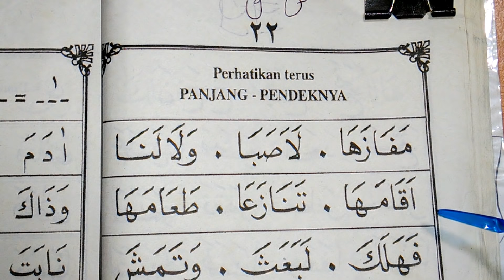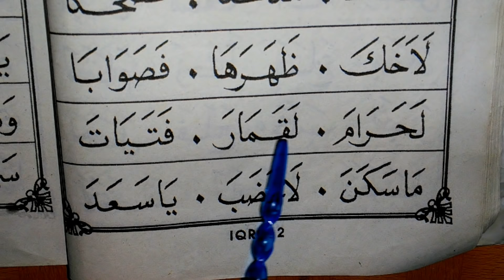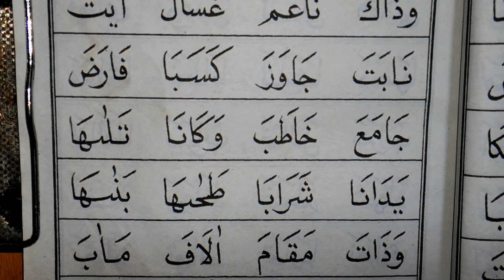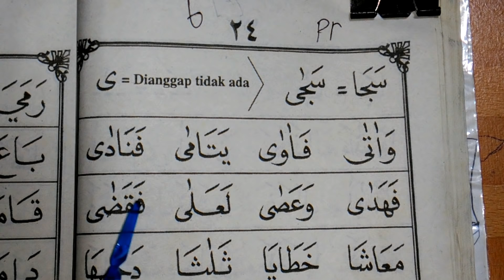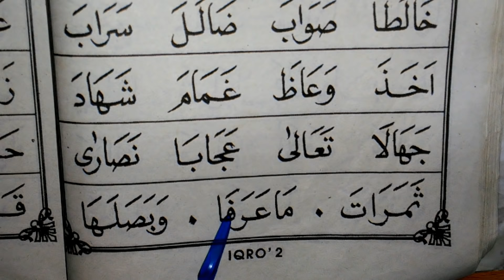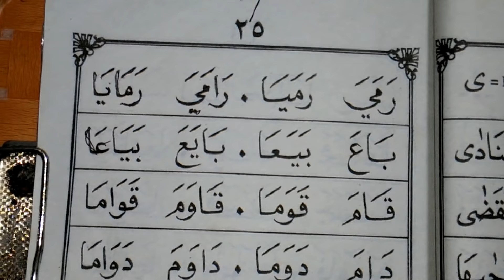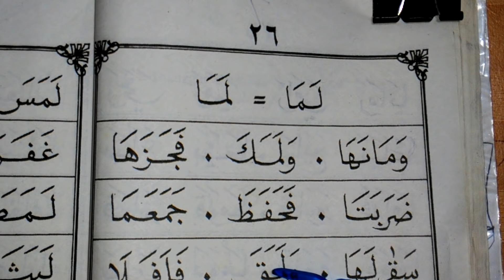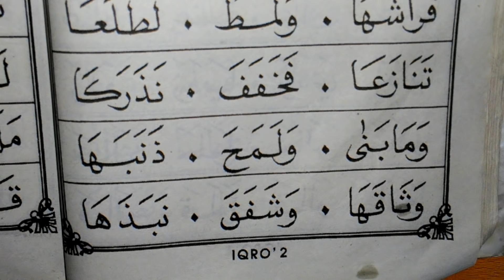belajar iqro' 2 Part# 4 (hal 22-26) Full HD